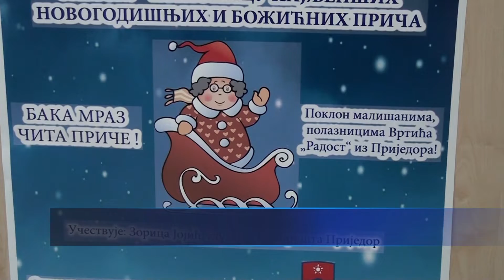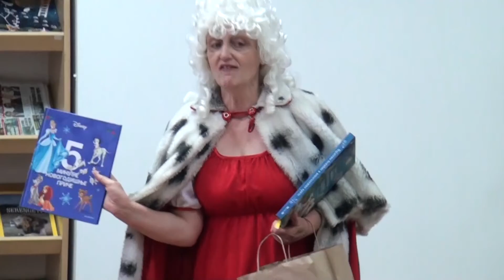Prijedor: Mališani dječijeg vrtića u posjeti gradskoj čitaonici-17.12.2021.